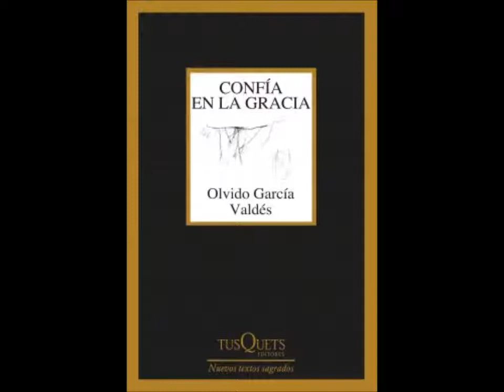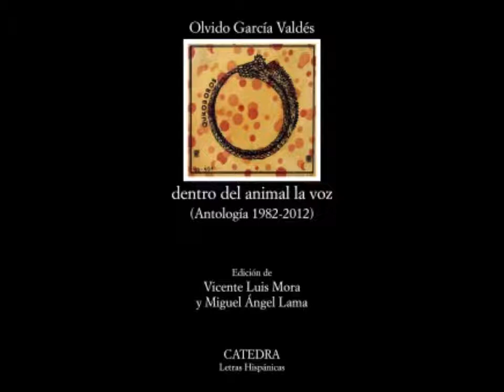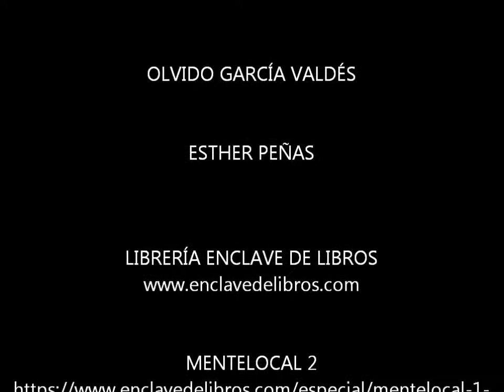MENTELOCAL 2 - CONFÍA EN LA GRACIA - Conversaciones con OLVIDO GARCÍA VALDÉS - ESTHER PEÑAS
En ocasión de la publicación de Confía en la Gracia, conversamos con Olvido García Valdés.